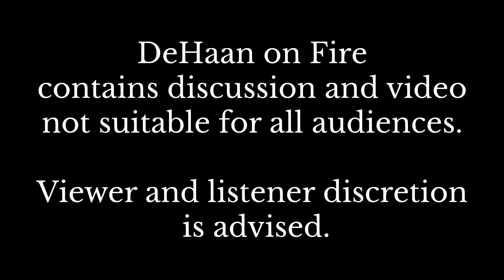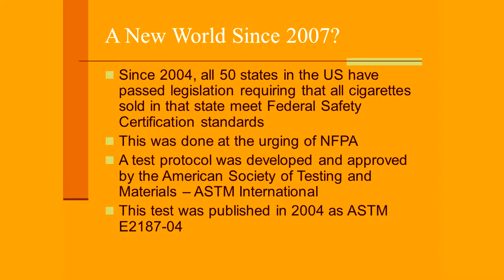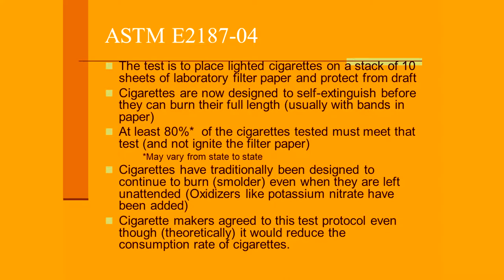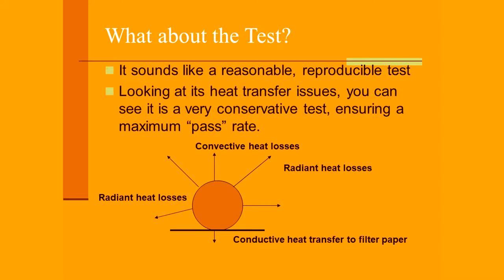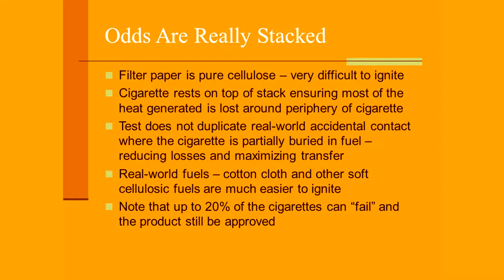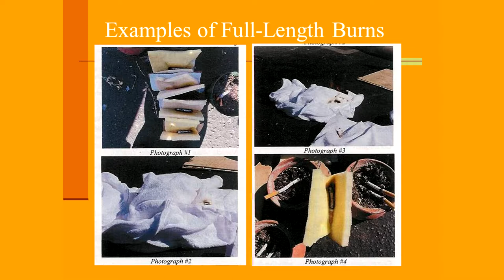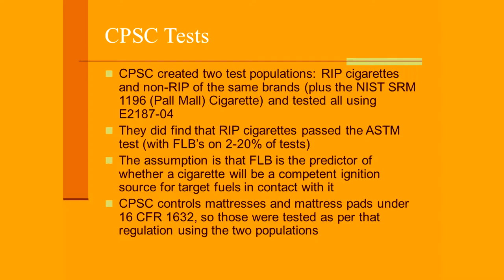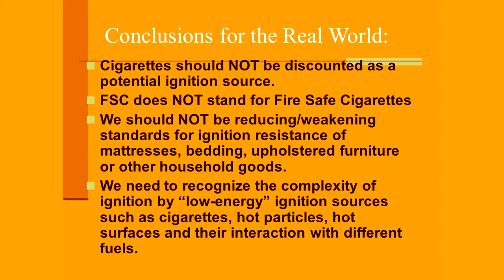Do FSC Cigarettes Still Cause Fires? - DeHaan on Fire #002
Dr. John DeHaan, world renowned forensic scientist and author, answers the question, " Do FSC cigarettes (also known as LFP. RFR or RIP cigarettes) still cause fires?

In today's discussion with Dr. Dehaan, we're looking at a very provocative and controversial question: "Do cigarettes still cause fires?" Viewer and listener discretion is advised.

The beginning of the transcript of this video. To read it in its entirety, go

 - Welcome back to your channel Dr.Dehaan, it's great to be back with you and today we're gonna tackle the first topic on this channel and this is a really interesting one that I was not aware of and it's a really provocative question that is out there right now and you've got a lot of good evidence and some facts to give us. Do cigarettes still cause fires? What's the whole premise or what's the whole origin of this question being asked now?

- Well proper fire investigation, whether it's a structural fire or accidental fire on a dressed person, or a wildland fire, one of the challenges is the investigator has to create a list of potential ignition sources that need to be examined and excluded and with the intent hopefully of getting down to the point where you know there's one potential cause for this fire that I can't eliminate and it does have the capacity to start a fire in this material. And so that's really a critical feature of modern, what they now call Scientific Fire Investigation, is to create that list and test all of those possible sources of ignition. And that's where we run into problems because everyone for decades has included cigarettes, tobacco cigarettes as a potential igniter of fires, whether it's wildland fires or structural fires, bedding fires, clothing or whatever, because they were in such common use and they do represent a heat source and people you know know that if they come in contact with the right kind of fuel, yeah they can ignite. Well so you know cigarettes was always considered one of your possible sources of ignition and you needed this investigator to examine that possibility. And things have changed in the last few years. The American government and most of the EU countries have passed legislation mandating that what in America is sometimes referred to as Fire Safe Cigarettes and even that is a misnomer. Fire safe cigarettes would indicate to the consumer, oh this means these cigarettes can't start fires. Well the FSC printed on the package of cigarettes doesn't stand for Fire Safe Cigarettes, that's how the vernacular is used. FSC actually stands for Federal Standard Client, so really all that FSC means is that these cigarettes have been tested according to a reproducible laboratory grade ignition test and have met the standard for failure to ignite the substrate in which they're in contact or as they're intended to if they actually self extinguish before they burn to completion.

- Now that's an interesting test because the issue is well, if the cigarette can start a fire before it burns it's full length, why do we care whether it burns to full length or not? But this was a engineering solution or an engineering solution was offered by the cigarette manufacturers. Hey how about if we change the porosity of the paper of the cigarette and then we put ventilation holes in so that if the cigarette burns part way down, it kinda loses momentum and is in very small fire a glowing cigarette sorry, a smouldering cigarette is a five watt fire. Which is a very small quantity, a paper match by comparison is a 50 watt fire. And so a five watt fire, well, you got the right fuel and the right exposure, yeah, it can start a suitable susceptible fuel on to the road to ignition. So that was part of it and so the test is actually, it was created by extensive laboratory testing through Nistum and things like that to get a federal standard sorry, a standardized test and it looks good from a scientific standpoint because your test target is a stack of filter papers, laboratory filter papers. Well, that sounds good, paper is ignitable but then you realize that those filter papers are pure cellulose. Cellulose it's self is what? 90 or 80% of paper and cardboard and things like that it consist of of, but it isn't terribly ignitable. Pure cellulose doesn't really ignite very well or burn very well. So you think, well, okay but this is reproducible so we'll give it that. So the cigarette is lit, placed on top of a stack of these, and then there's a shroud like a bell jar or something like that placed around it to keep random air currents from affecting it because a smouldering fire especially a small one like this five watt cigarette is very susceptible to the   . . . . .